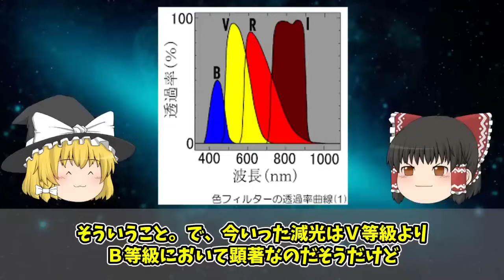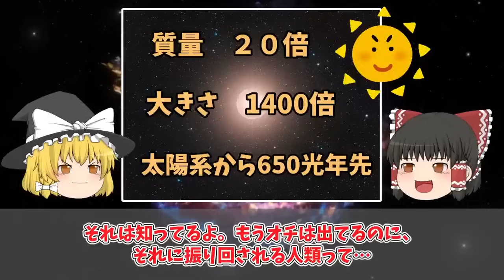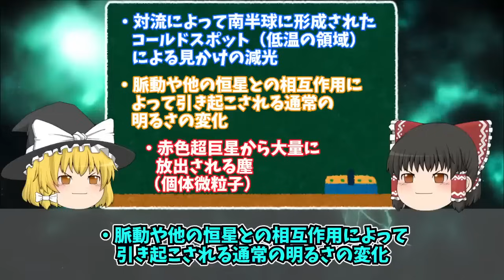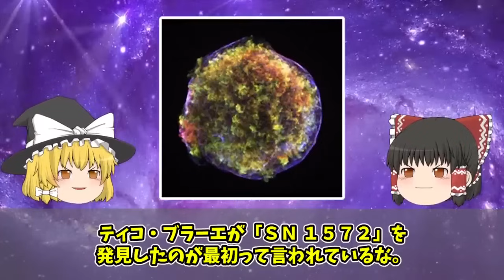【ゆっくり解説】何もない所から、突然輝き始める天体が発生する！！